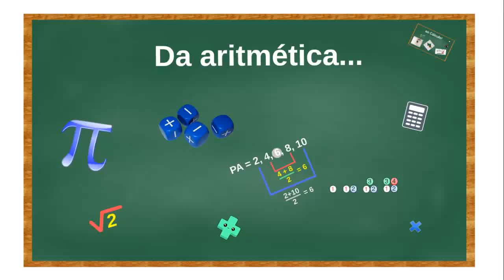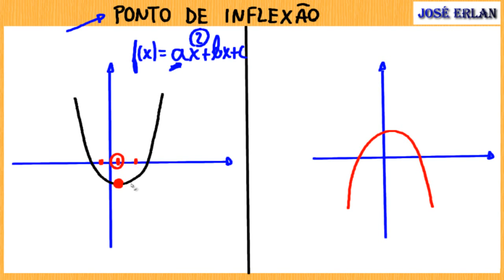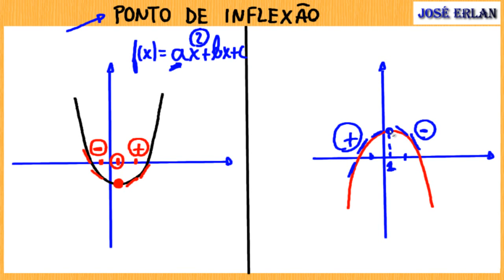Ponto de inflexão